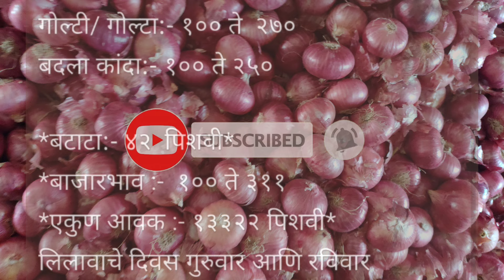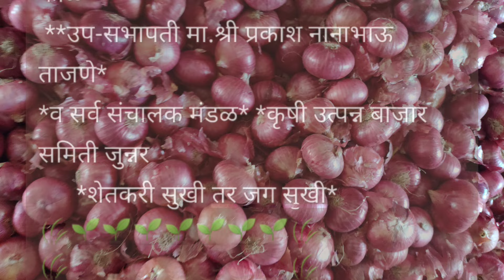Live कांदा मार्केट ओतुर apmc l Today Oniin market in Otur l4 जुलै 2024